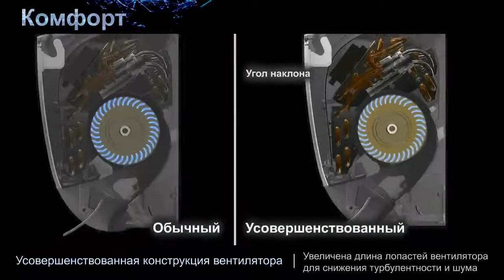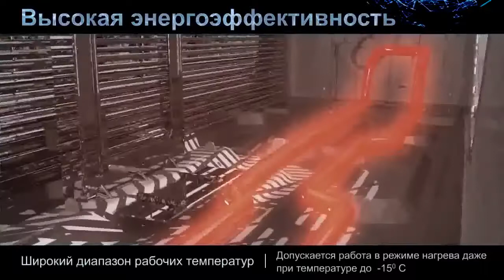Обзор кондиционеров Haier серии Lightera